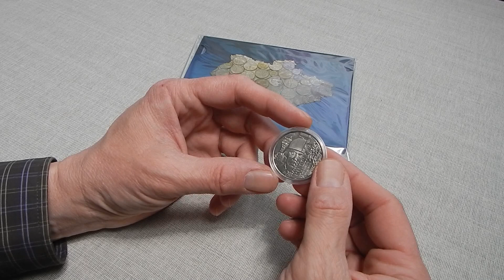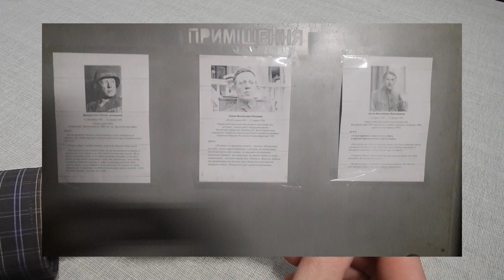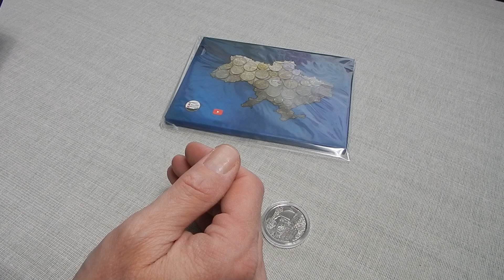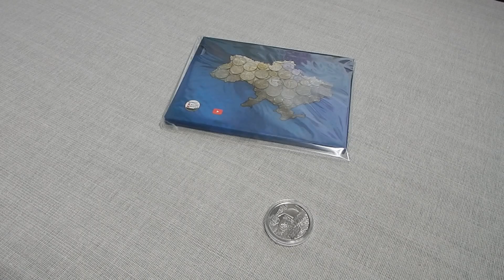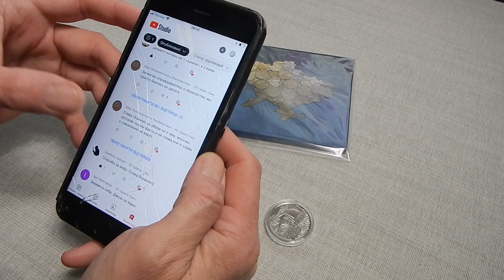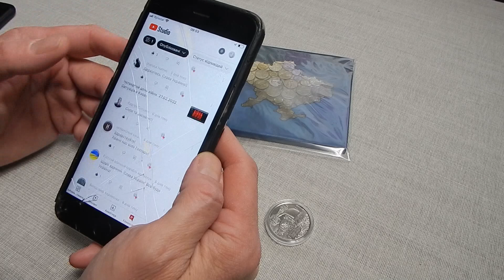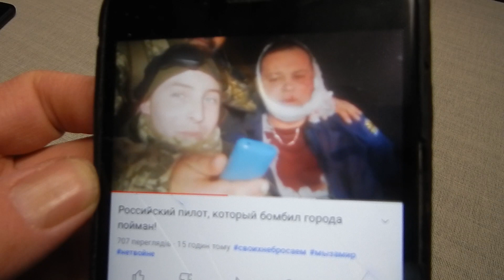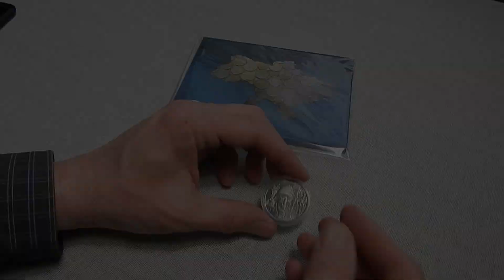Одинадцятий день війни. 06.03.2022. Ситуація в Києві